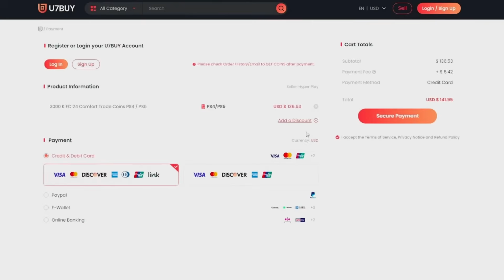is the PREMIER LEAGUE BORING?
Cheap Direct Top Up, Gift Cards, Game keys, and more game service

IS THE PREMIER LEAGUE BORING NOW? (MAN UTD, LIVERPOOL, CHELSEA, MAN CITY etc.)